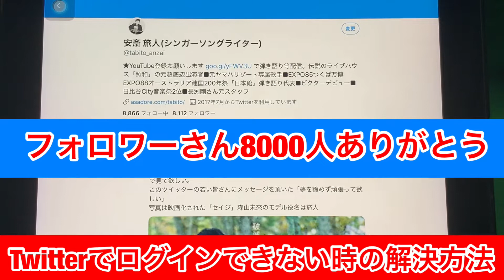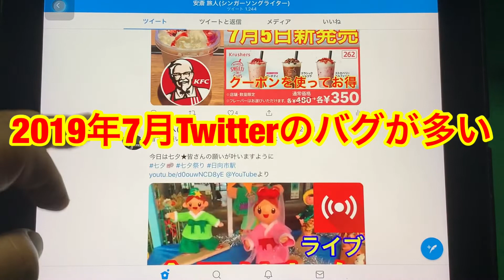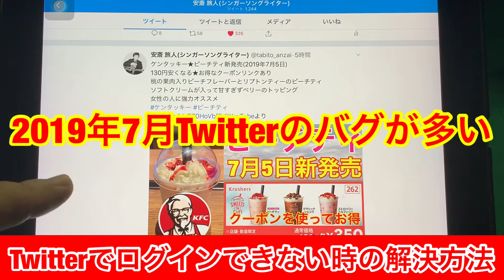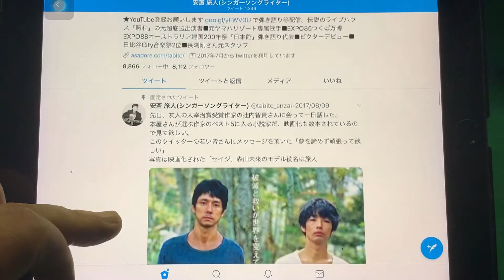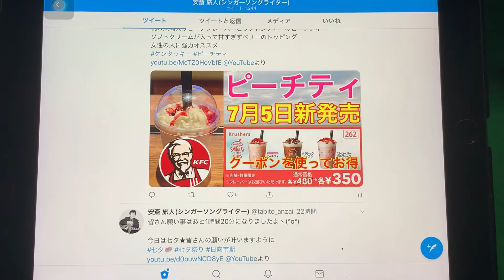Twitterのバグ★ログインできない時の解決方法やフォローが強制0になる現象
2019年7月前後にTwitterのバグが頻繁に出るようになりました。
以前にも数回はありましたが、自分のフォローが強制的にゼロになることがあり
それをしたフォロワーさんがリムられたと勘違いしてフォローを解除される時もあります。
または自動的に強制解除されるようです。
これは困った現象で、一塊ごとにこのような現象があると50人から100人はフォロワーさんが減っていきます。
この7月に250人は減ってしまいました。 (^_^;)

★ IDとパスワードが違っていると警告が出てログインできない時
それと、他のiPad等の機種からIDとパスワードでログインできない事がありとても困っておりました。
何とか原因を突き止めると、Twitter側から強制的に以前のパスワードに変えられていました。
パスワード管理アプリで以前のパスワードも保存していましたので、フリーパスワードで無事解決しました。
皆さんももしIDやパスワードが間違っていないのにログインできない時は
過去の古いパスワードも入れて試してみましょう。